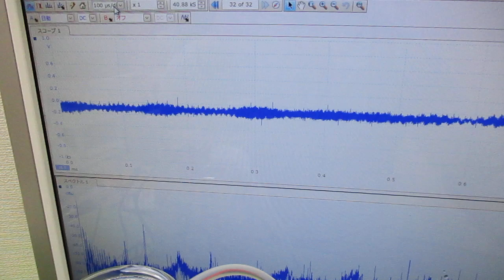メガヘルツの超音波発振制御プローブを利用した実験動画 ultrasonic-labo